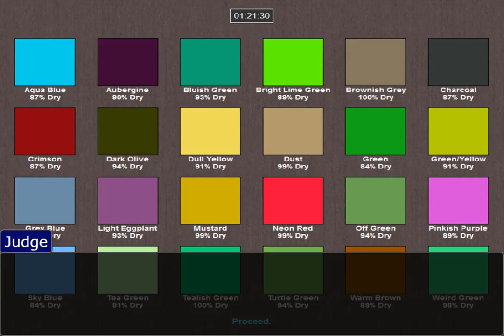Paint Drying Simulator (The John Green Incident)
Loosely based on true events.